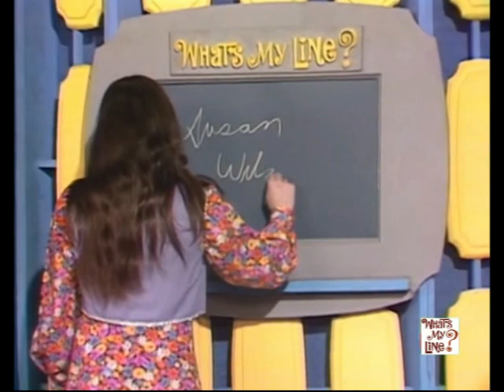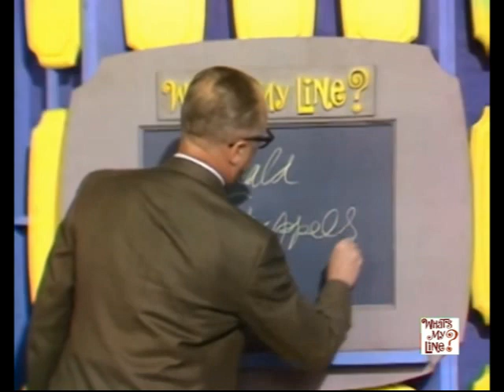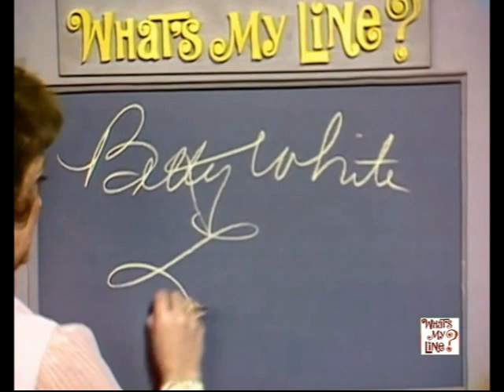What's My Line? - Betty White (1970)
Betty White is the mystery guest in this episode taped in 1970. Panelists are Soupy Sales, Allen Ludden, Linda Crystal, and Anita Gillette. Wally Bruner hosts.